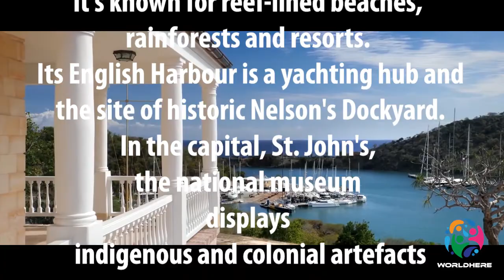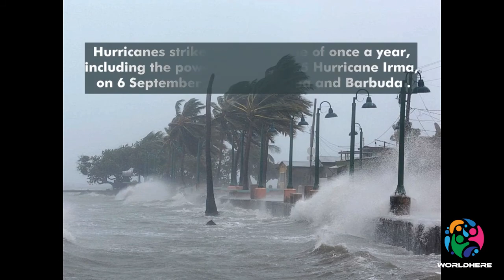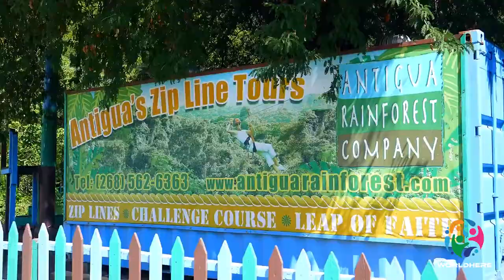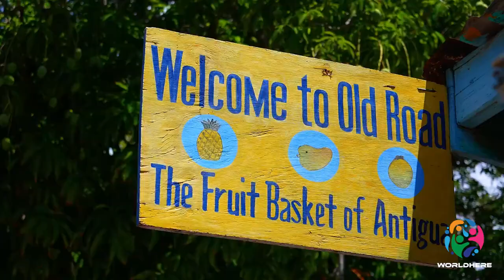Around the World | Episode 06 | Antigua and Barbuda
Today's Topic - Antigua and Barbuda